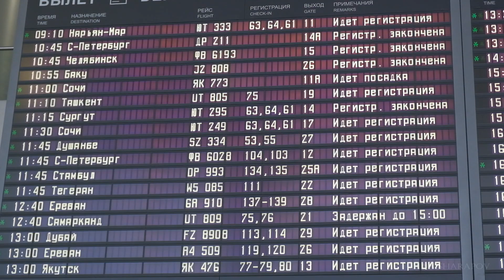UAE, Dubai 2023 \ ОАЭ Дубай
UAE, Dubai 💙 Любовь с первого приезда!

مدينتي المفضلة هي دبي

Video: Dean Sharapov